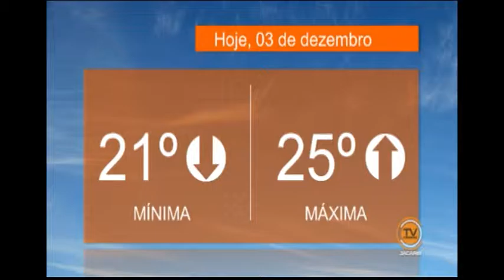BOM DIA Jacareí - 3 de dezembro de 2015